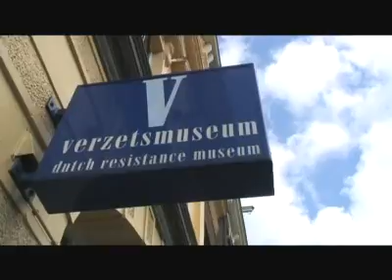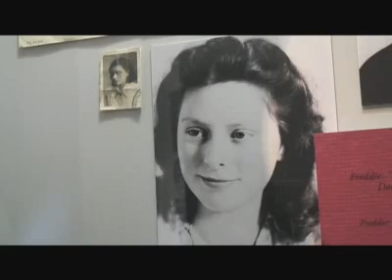Verre Verwanten radio Verzetsmuseum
Vandaag Verre Verwanten vanuit het Verzetsmuseum in Amsterdam. Te gast is Freddie Oversteegen (1925), één van de zusjes Oversteegen die samen met Hannie Schaft deelnam aan het gewapende verzet tegen de Duitse bezetter.

Ben Kolster praat met Freddie Oversteegen over haar verzetswerk. Waarom de drie jonge vrouwen hieraan begonnen, welke missies zij moesten uitvoeren en wanneer voor het eerst sprake was van gewapende opdrachten. Freddie Oversteegen vertelt over de zware last die Hannie Schaft met zich meedroeg en hoe het uiteindelijk is misgegaan met het 'Meisje met het rode haar'.

Verslaggeefster Ingrid Koning bekijkt samen met Liesbeth van der Horst, directeur van het Verzetsmuseum, de tentoonstelling 'Drie meiden in Verzet. Hannie Schaft en de zusjes Oversteegen'. Een expositie die geheel gewijd is aan de drie verzetsstrijders.